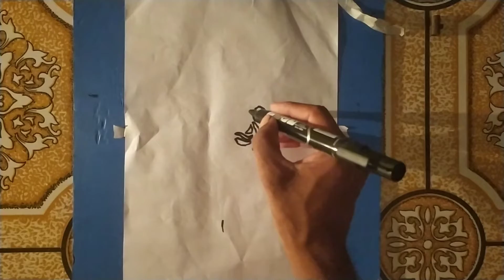how to drawing Rose step by step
গোলাপ ফুল আর্ট